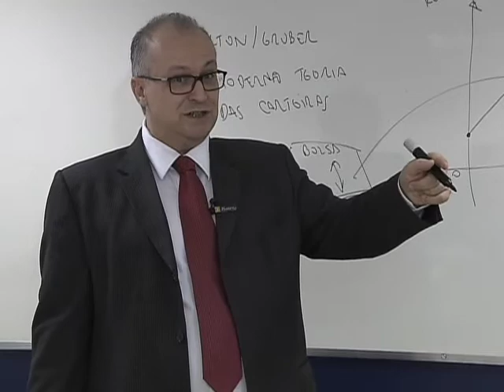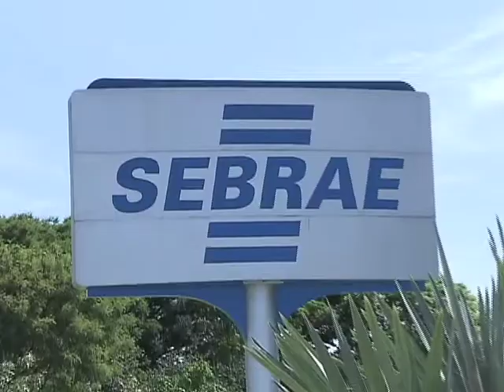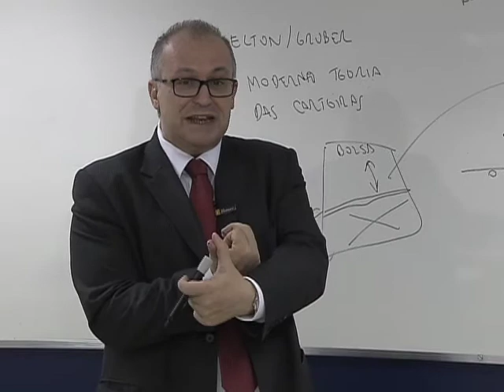Repórter Justiça - Franquias (08/11/14) (2/3)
O Repórter Justiça desta semana mostra que copiar uma ideia pode ser lucrativo, mas é preciso pagar direitos sobre o uso da marca. A modalidade cresce no Brasil. É o sistema de franquias, em que o criador de um negócio vende a ideia a outros e, assim, chega a fazer a empresa crescer sem investir dinheiro próprio. Mas o franqueador tem suas responsabilidades com o franqueado: dar apoio na abertura do negócio, treinamento, suporte na gestão e compartilhar, por exemplo, os custos das ações de marketing. Leia a íntegra da sinopse